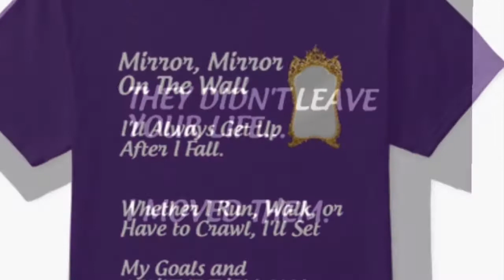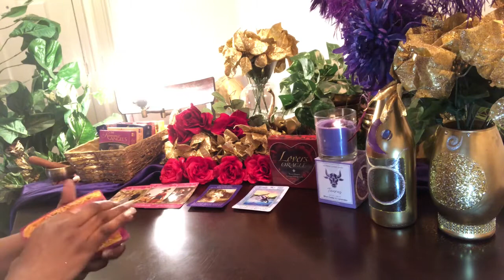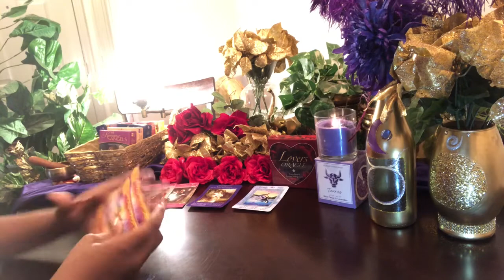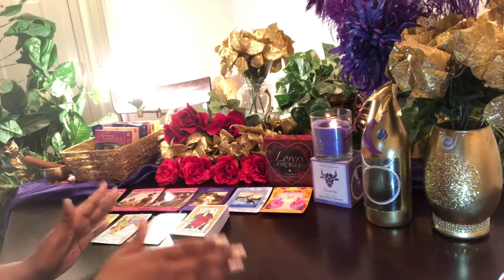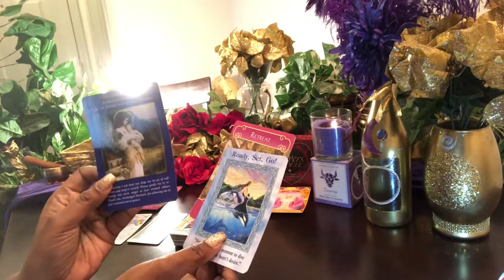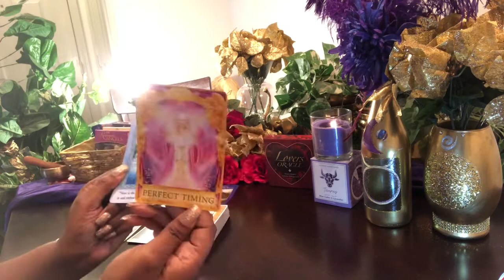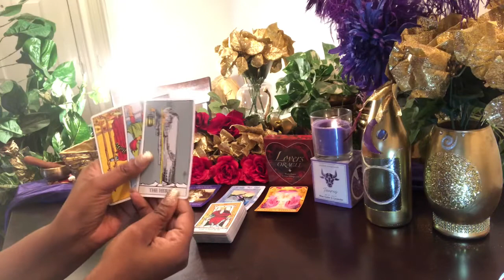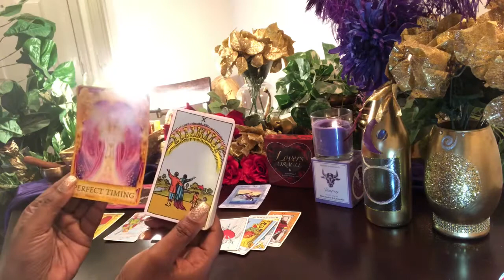Leo! Should You Make Up or Break Up? - February 2019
The Hermit was overlooked.  Virgo is showing up in this reading as well.  Twin Flame Product